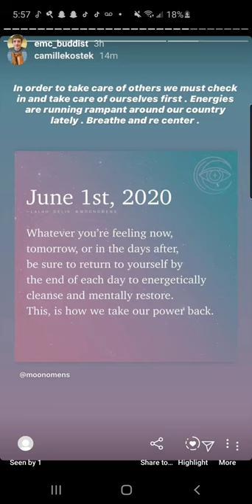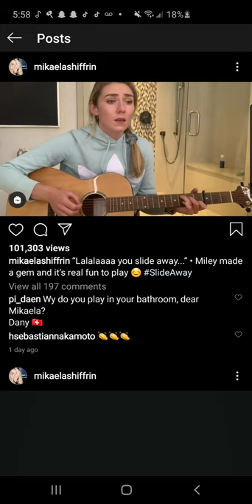Instagram Jun 1 2020 and Mikaela Shiffrin View